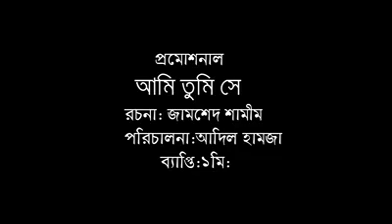Ami Tilumi Sha | Ziaul Farup Apurba Zakia Bari Momo Bangla Drama 2017 | Rtv